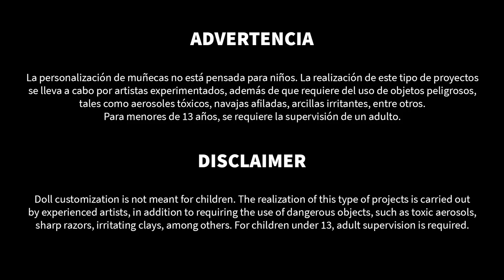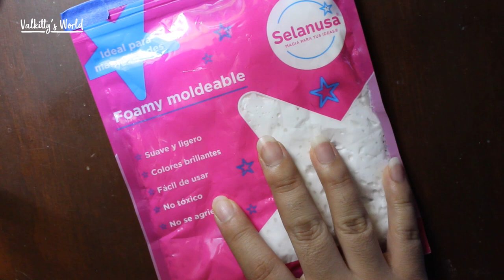SUN WUKONG | Repaint | Budget OOAK Collab - H Ali Crafts (english sub.)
Hey chicos!!! En el video de hoy tenemos una nueva colaboración, esta vez con mi amigo Ali de H Ali Crafts =D Espero les guste mucho!!!
Hey guys!!! In today's video we have a new collaboration, this time with my friend Ali from H Ali Crafts = D Hope you like it a lot !!!

Materiales / Materials:

Repaint:
Pinceles / Brushes
Pintura acrílica / Acrylic paint
Barniz mate líquido / Liquid matt varnish

Cabello/Hair:
Estambre / Yarn
Aguja cortada en ángulo / Needle cut in angle
Pincel / Brush
Pegamento UHU / UHU glue
Tijeras / Scissors
Peine / Hair comb
Plancha para cabello / Hair iron

Atuendo / Outfit:
Hilo y aguja / Needle and thread
Popelina / Poplin fabric
Retazos de licra / Pieces of lycra fabric
Cordón de cáñamo/hemp cord
Alfileres/pins
Pincel/Brush
Foamy moldeable / Foam clay